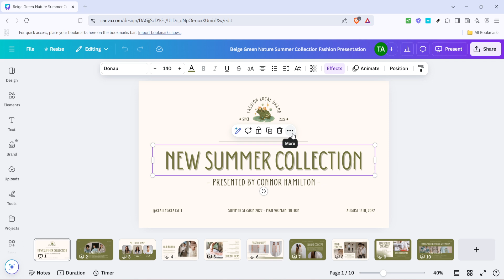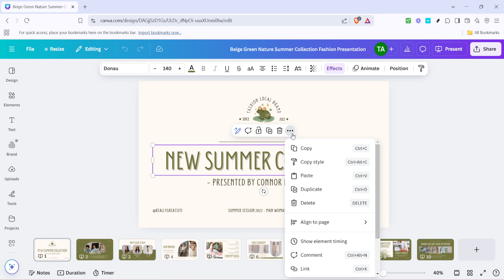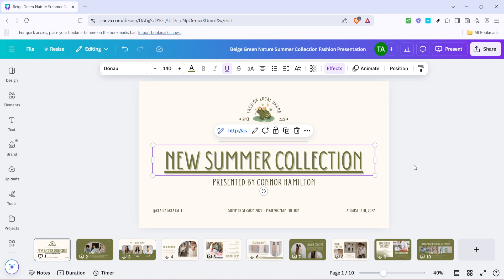How to Use Hyperlinks on Canva for Your Presentation (Full 2025 Guide)